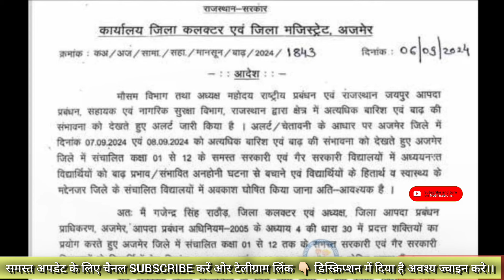जिले के समस्त स्कूलों में 7 और 8 सितंबर को अवकाश घोषित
*** ABOUT ME ***🔴